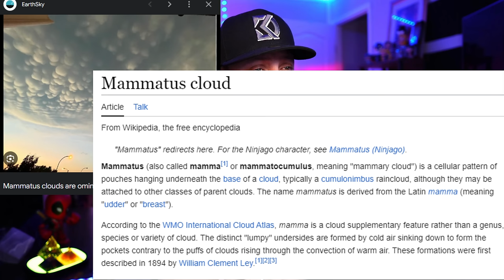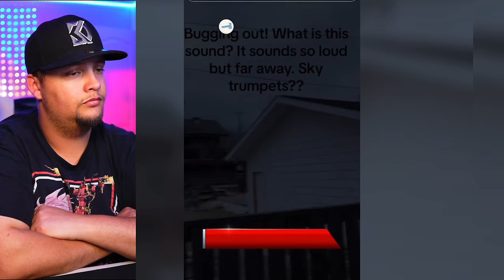Creepy TikToks That'll Make You Smile! (Day 173)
WEIRD CLOUDS!

What causes weird sky sounds?

What animal you would pick to put into extinction?

The Las Vegas Alien Is Real!

New Egypt is in America!

Alleged Former Area 51 Employee Bob Lazar on how UFOs

What if the ancient Egyptians were able to harness lightning?

What else could be potentially out there?

Bible Prophecy Happening NOW!?

Are UFOs, UAPs, and aliens all just part of other realities?